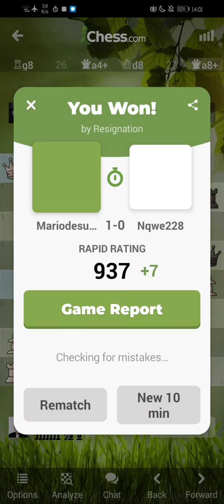Playing chess.com: Mariodesuganda(🇲🇨) vs Nqwe228(🇷🇺)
Here we go again folks 😂. Just another round of me playing chess.com lets have fun with chess okey enjoy life.